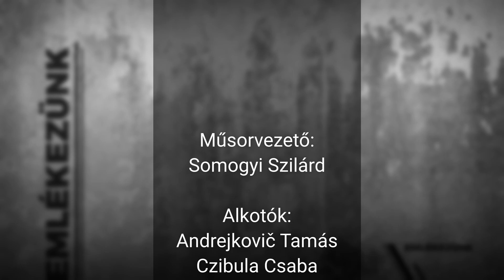Felkészültsége verhetetlen volt - legközelebbi párttársai emlékeznek Duray Miklósra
Duray Miklós ifjú korától tudatosan készült a politikai pályára.

Egykori harcostársai úgy vélik, a kisebbségi jogvédelem területén hozzá hasonló felkészültségű politikust keveset találni.

Elemző és helyzetfelismerő képessége kiemelkedő volt, még a legszélsőségesebb helyzetekben is higgadt, megfontolt döntésekre volt képes.

Bár ellenlábasai folyamatosan félre akarták állítani, szerepe a felvidéki politika alakításában megkérdőjelezhetetlen maradt.

Ha kellett, személyes áldozatot is meghozott a közösség érdekében.
Az Emlékezünk stúdiójában Somogyi Szilárd kérdezte Bauer Edit volt parlamenti képviselőt, államtitkárt, utóbb EP-képviselőt, illetve Pázmány Pétert, a Szövetségi Gyűlés egykori képviselőjét, Dunaszerdahely korábbi polgármesterét.